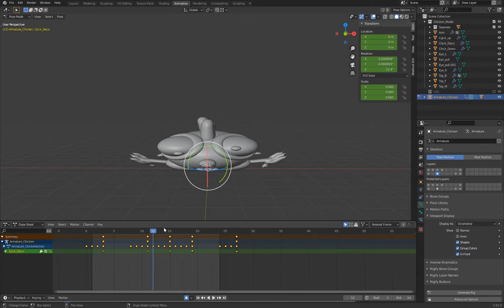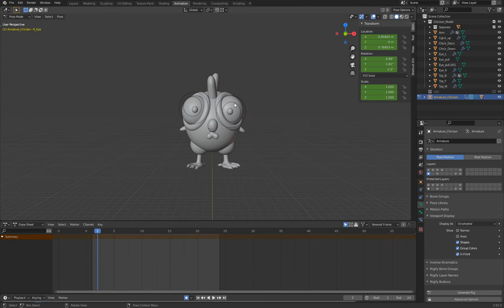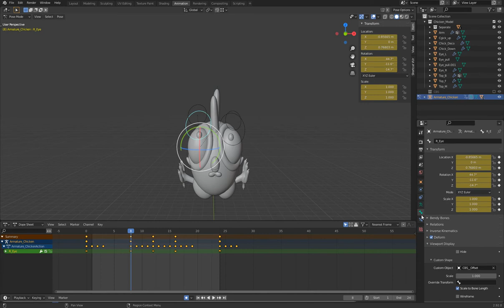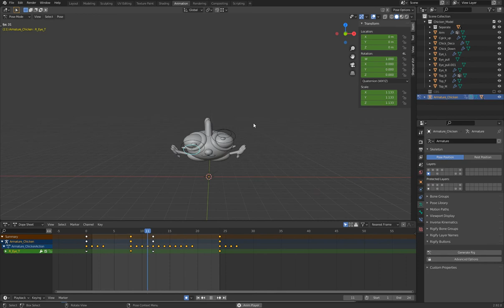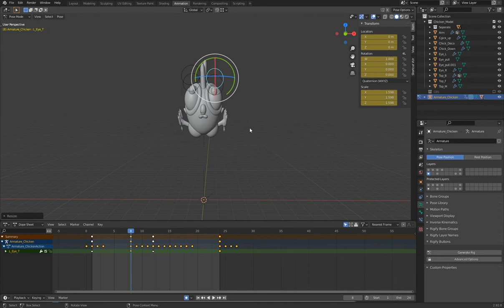Blender Animation 09 小雞彈跳：動作延遲 時間差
Animation 09 ChickenLoop Delay：
動作延遲　時間差